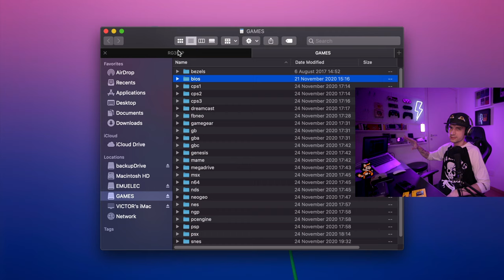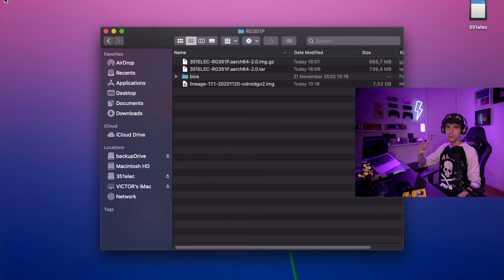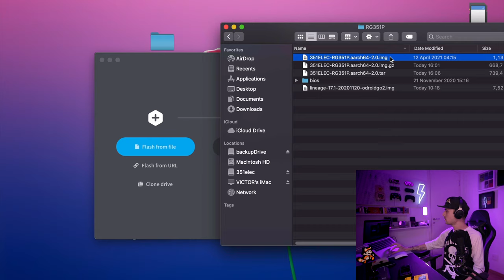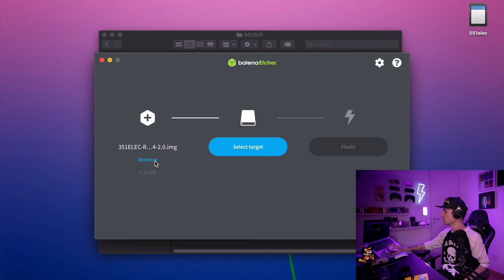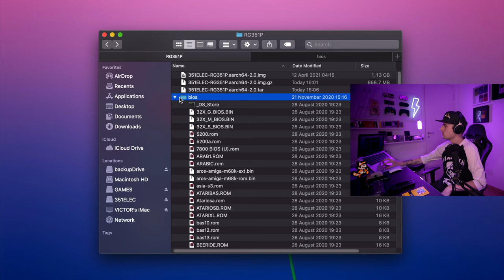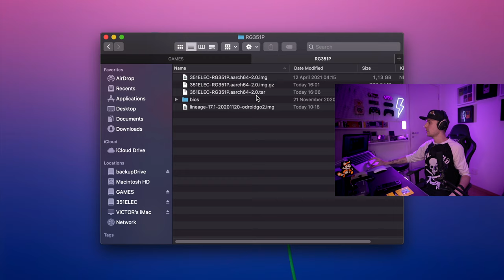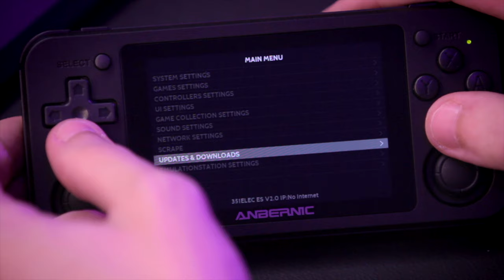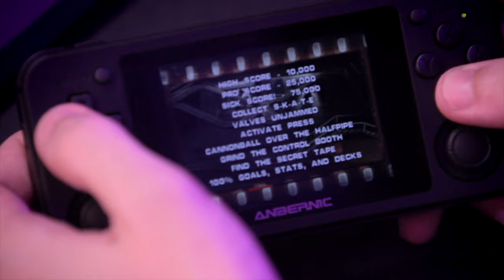como instalar 351ELEC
Tudo sobre RG351P ( e RG351M ), desde o Unboxing, até o update para o 351elec, em seguida mostro passo a passo tudo que você deve fazer para configurar seu console portátil, e por último um pouco de gameplay no meu jogo predileto de PS1. Essa é minha recomendação de primeiros passos nesse console da Anbernic.